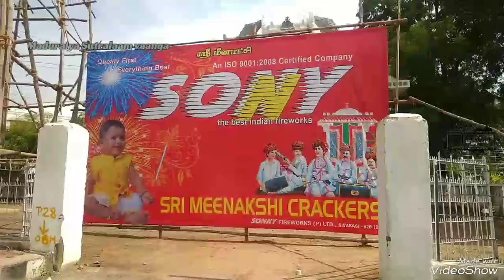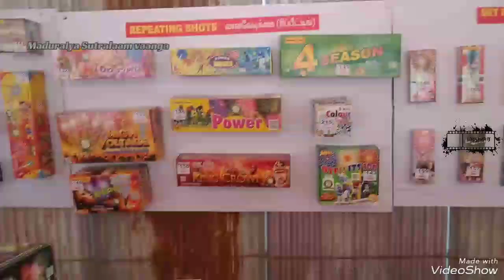Sony Fire Works Sale madurai Thamukkam ground